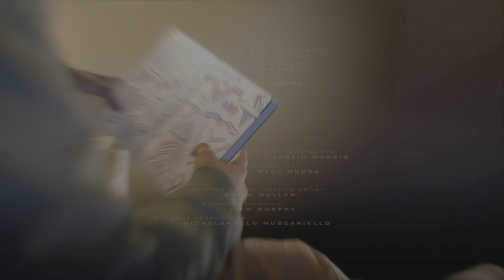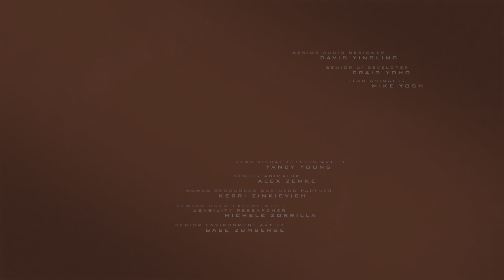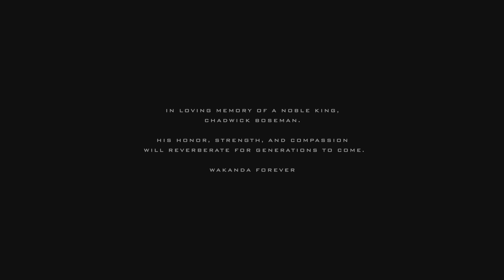Marvel's Spider-Man: Miles Morales EPIC ENDING